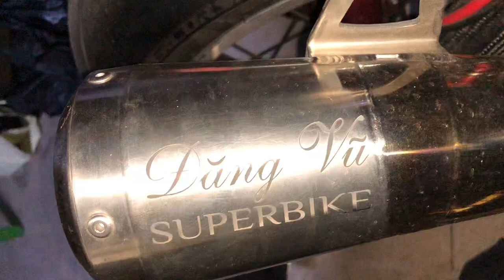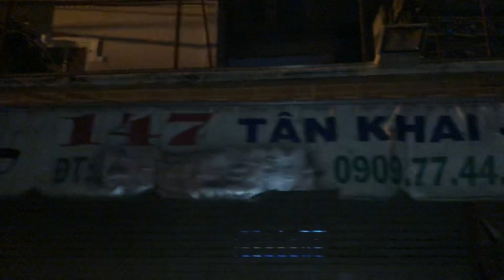2 Chú Cá S1000RR Tại TBK Team Bảo Hello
2 Chú Cá S1000RR Tại TBK Team Bảo Hello 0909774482